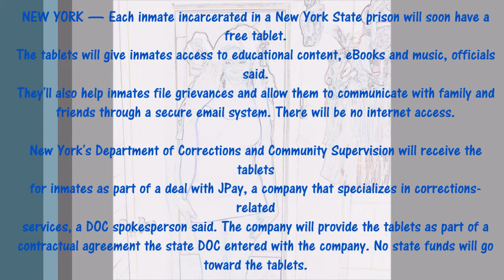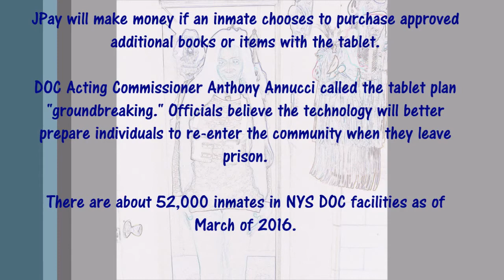All inmates in New York State prisons will get free tablet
NEW YORK — Each inmate incarcerated in a New York State prison will soon have a free tablet.

The tablets will give inmates access to educational content, eBooks and music, officials said. They'll also help inmates file grievances and allow them to communicate with family and friends through a secure email system. There will be no internet access.

New York's Department of Corrections and Community Supervision will receive the tablets for inmates as part of a deal with JPay, a company that specializes in corrections-related services, a DOC spokesperson said. The company will provide the tablets as part of a contractual agreement the state DOC entered with the company. No state funds will go toward the tablets.